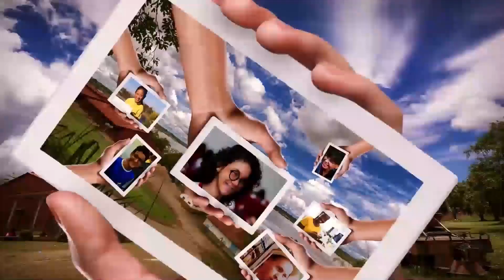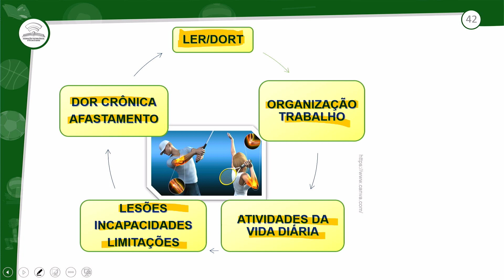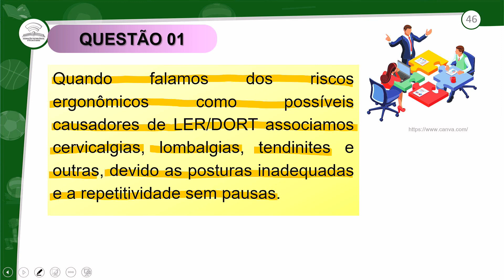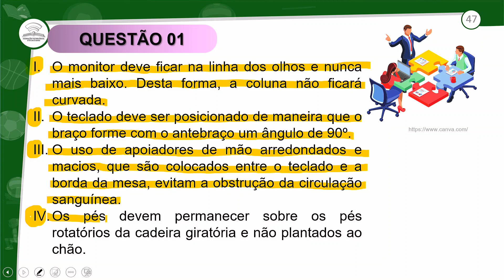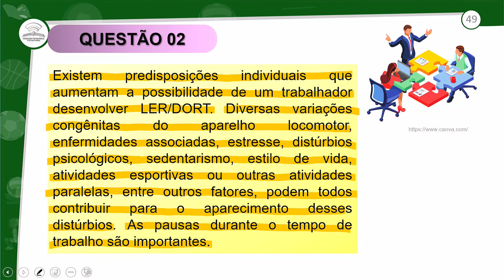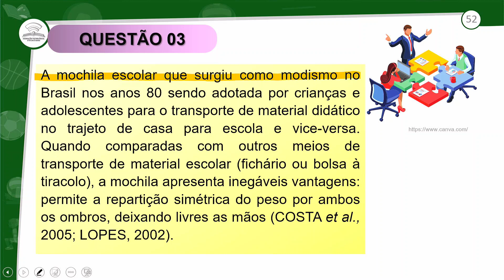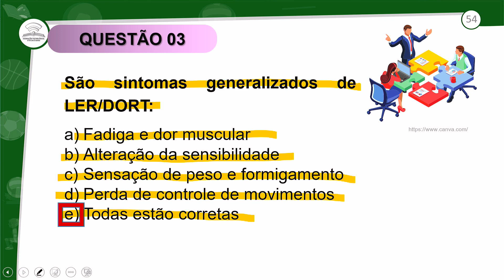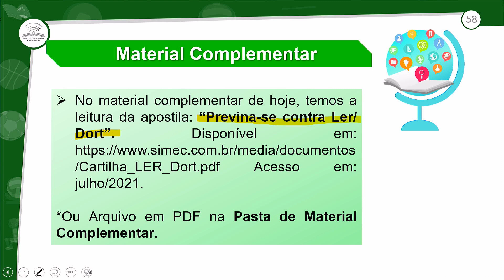5.2 - REVISÃO E CORREÇÃO - ATIVIDADE FÍSICA NA PREVENÇÃO DA LER/DORT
ED.FÍSICA - 3º ANO E.M - AULA- 5.2/2022